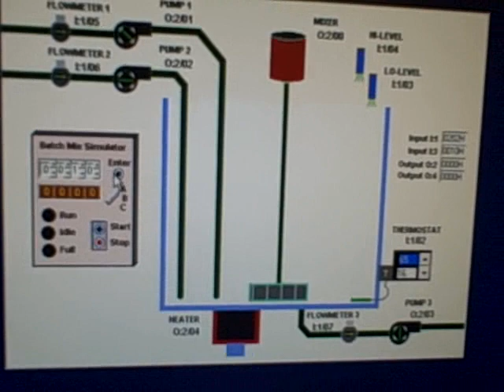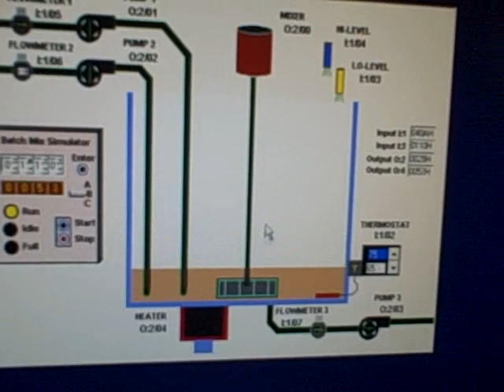Southwestern Community College Mechatronics A hard PLC program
Mike demonstrates a hard PLC program

Southwestern Community College Mechatronics